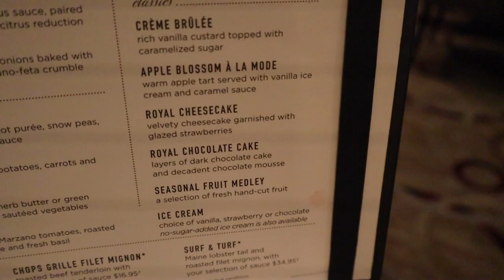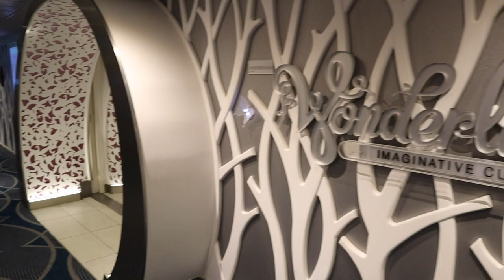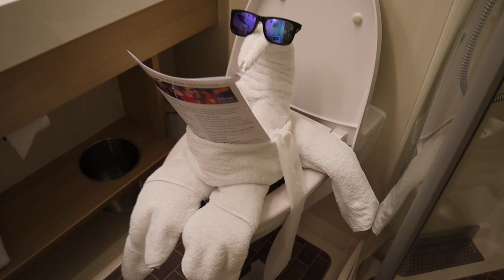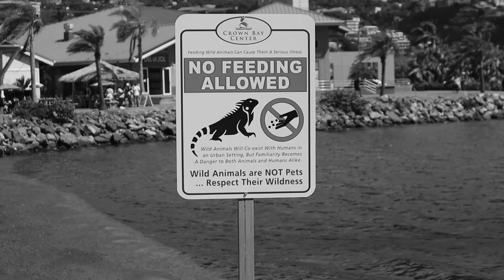THIS is a SHIP! | WAIT TILL THE END | MERRY GO ROUND FUN | SYMPHONY OF THE SEAS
As the adventure continues, we have some late night fun on the boardwalk. Arrival into St. Maarten with some amazing DRONE footage. Meet my room steward Fabricio, and an awesome surprise at the end of the video!